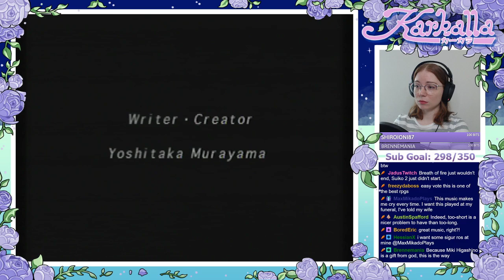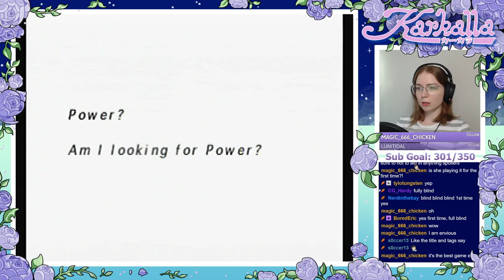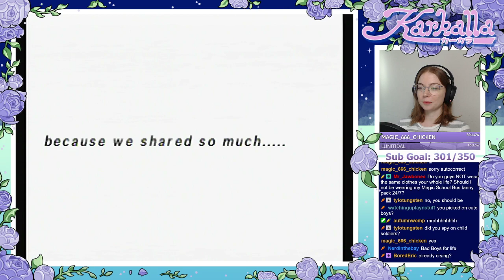[PS1] Suikoden II - Part 1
Part 1 of my first playthrough of Suikoden II for the PlayStation. A game that really lives up to its "the best rpg of all time" title. I hope you enjoy my experience with it! It's another game I will never ever forget. A true masterpiece.

This game was originally streamed live on Twitch on September 4, 2020.